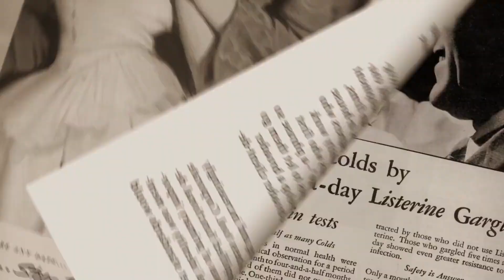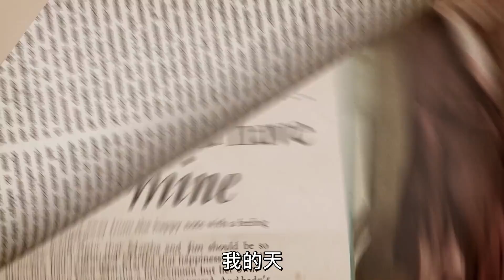Adam Ruins Everything - 李施德霖的小祕密(中文字幕)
(注*1) ice cream social(冰淇淋社交):美國傳統聚會，可以追朔到18世紀
馬里蘭州長的晚餐聚會(1744年)
之後經過第三任美國總統在白宮舉辦後(1802年)
成為美國高層社交的聚會

 還有影片中的Halitosis 要翻的話就是口臭的意思
可是迎合片中他們對這個字很陌生
所以我直接用Halitosis